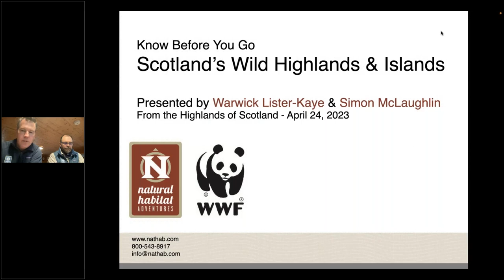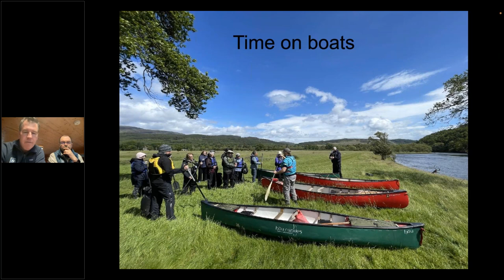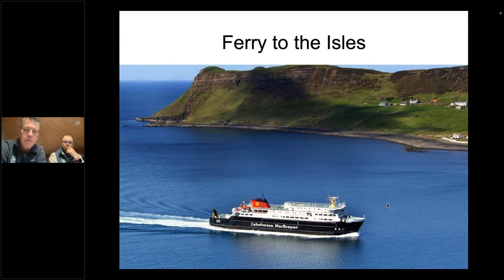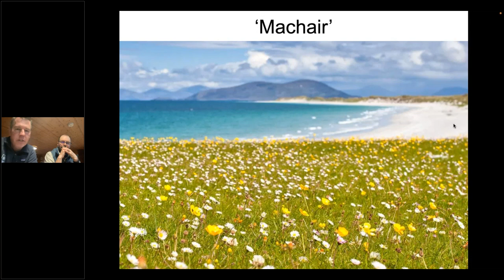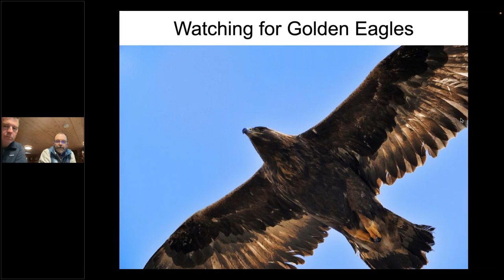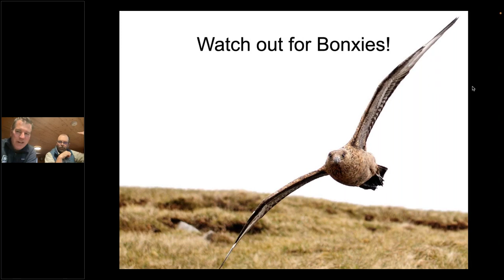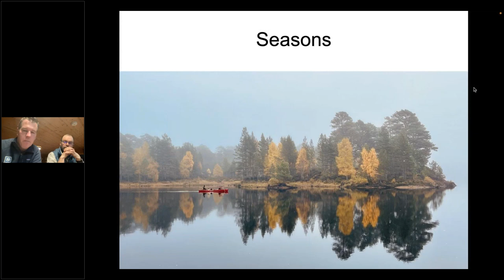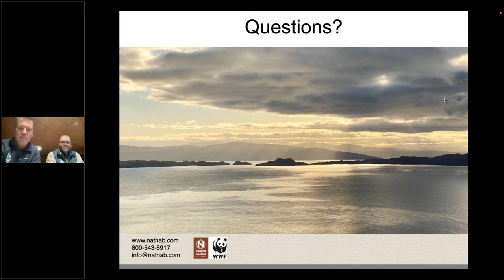Daily Dose of Nature | Know Before You Go Scotland’s Wild Highlands & Islands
Get ready to explore the heather-clad Highlands and far-flung Western Isles of Britain’s last great wilderness during this information-packed webinar with Expedition Leader Warwick Lister-Kaye. Our Scotland’s Wild Highlands & Islands trip spans the rugged coast, ancient forests and windswept moors of the country, so you’ll want to know how to pack to stay comfortable in ever-changing weather (layers, always layers!). Warwick will answer all your questions, from what photo equipment to bring and what our accommodations are like to our transportation modes and what wildlife encounters we might expect. Learn about the Iron Age stone forts you’ll see in the Outer Hebrides, the private boat trips we take to visit seabird colonies and search for dolphins along the Isle of Harris and in Cromarty Firth, and get details about the remote Highlands, where you might glimpse the rare Scottish wildcat.